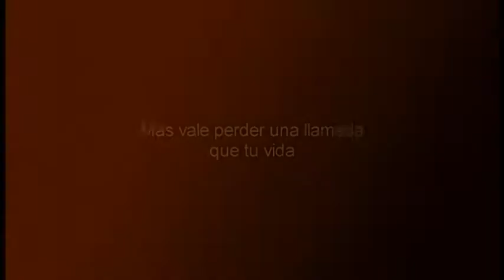Tu vida y tu patrimonio esta en tus manos, maneja con precaución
Más vale perder una llamada que tu vida, hablar por celular mientras manejas te puede costar más que una multa